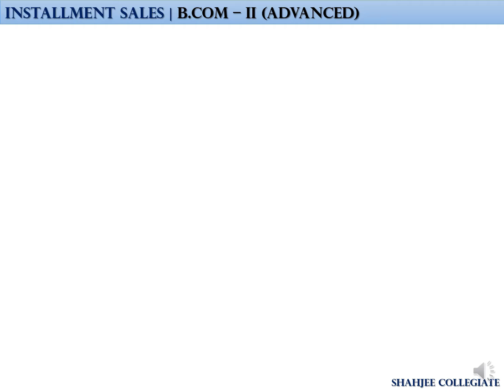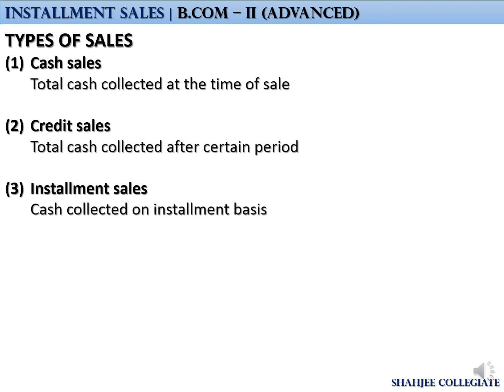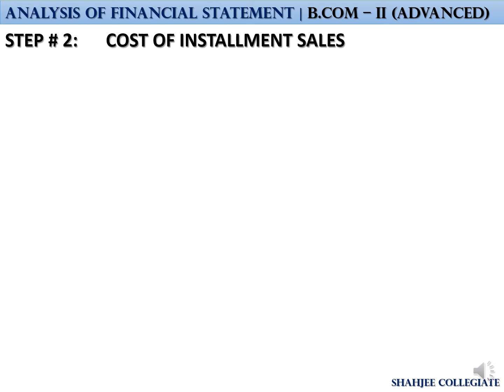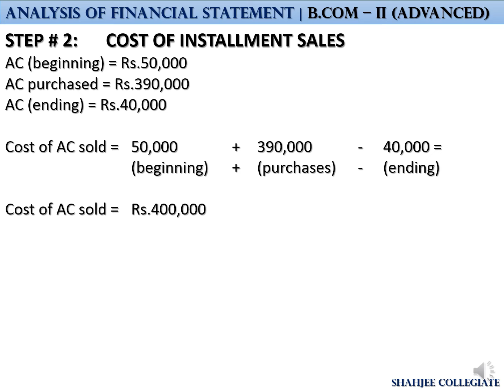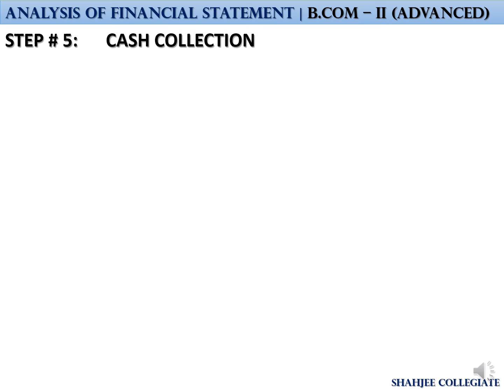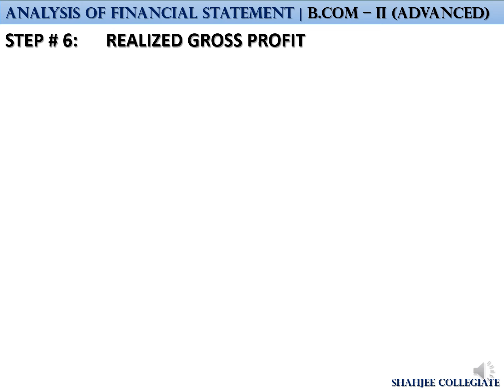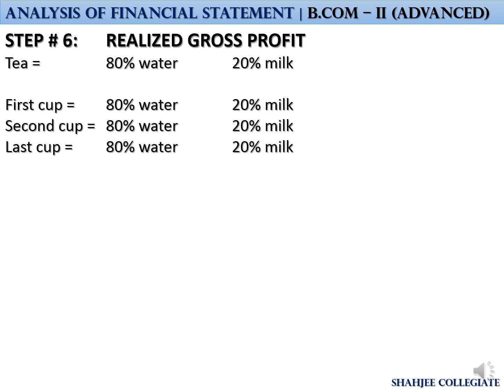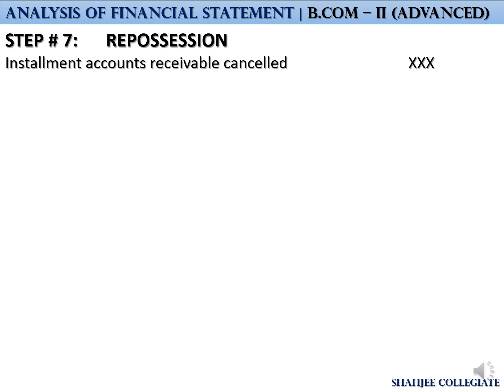Installment Sales (Introduction) Advanced Accounting (ADC/B.Com - II) in Urdu/Hindi